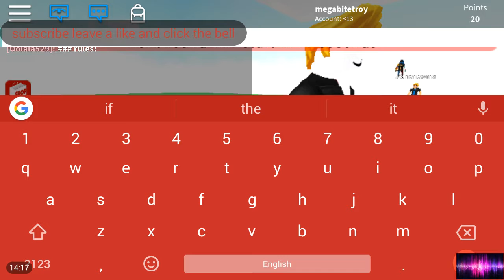Floors laver yes im a pro at all floors laver games on ROBLOX